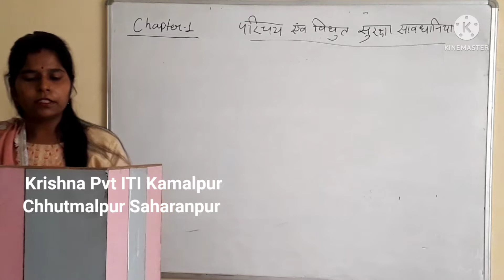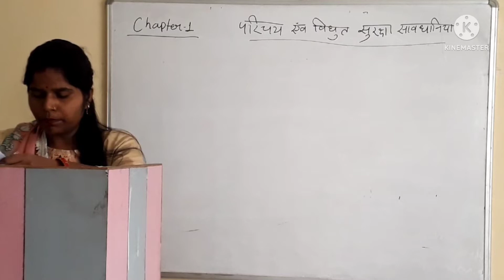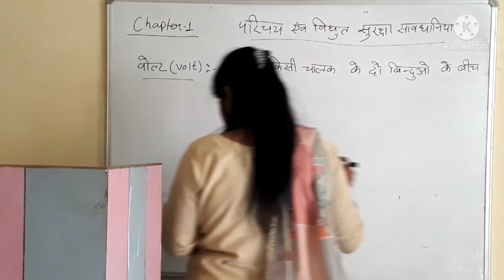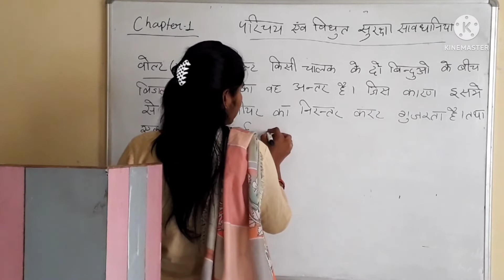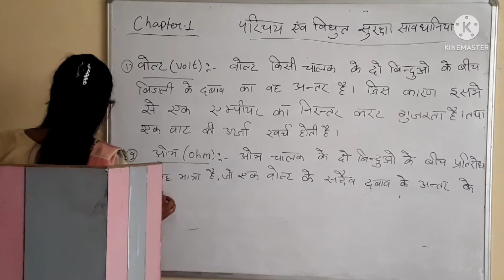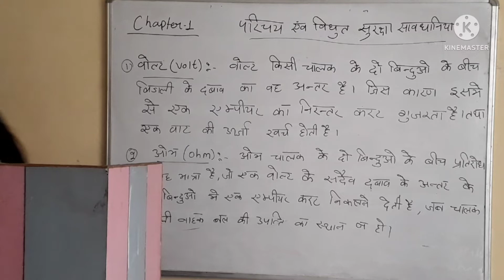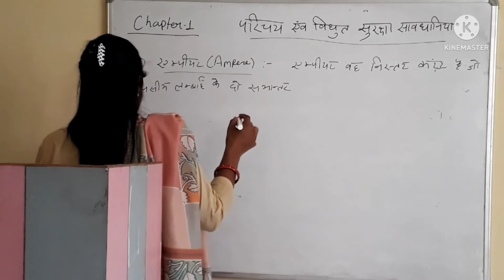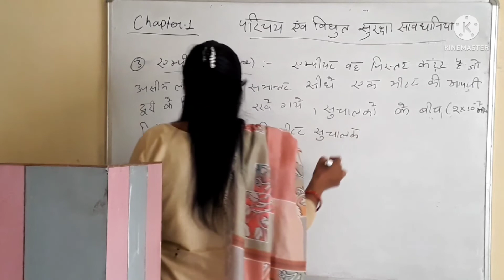Chapter - 1 || इलैक्ट्रीशियन || परिचय एवं विद्युत सुरक्षा सावधानियाँ || वोल्ट, ओम, एम्पीयर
*Chapter - 1
*इलैक्ट्रीशियन
*परिचय एवं विद्युत सुरक्षा सावधानियाँ
*वोल्ट, ओम, एम्पीयर

1. Krishna College of Education
2. Krishna College of Pharmacy
3. Krishna College of Law
4. Krishna Pvt ITI
5. Krishna Paramedical College & Hospital
6. Krishna Ayurvedic College and Hospital
7. SKD pvt ITI
8. Krishna College of Management
9. Kalpana Ayurvedic Unani College & Hospital
10. Krishna Pvt ITI Dadapatti Bhagwanpur U.K.
11. Krishna Ayurvedic College and Hospital Bhagwanpur, UK.
12. Kamlesh Paramedical PVT ITI
13. Rojgar Pvt ITI Muzaffrabad Road Kamalpur, chhutmalpur